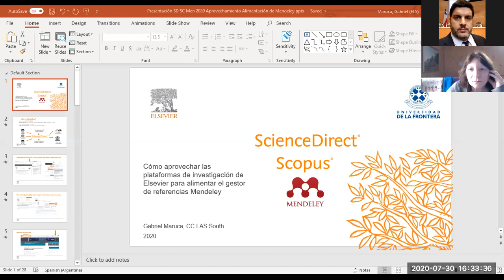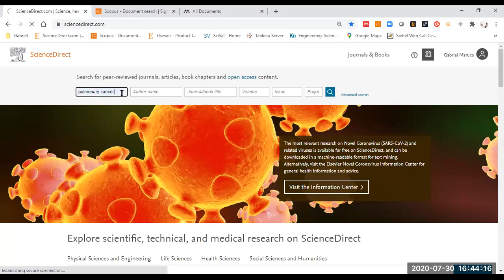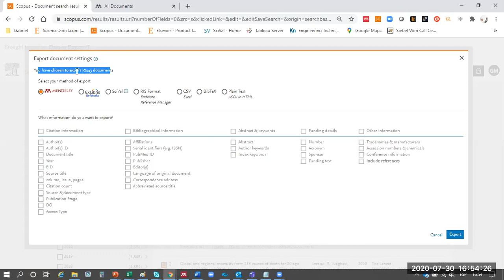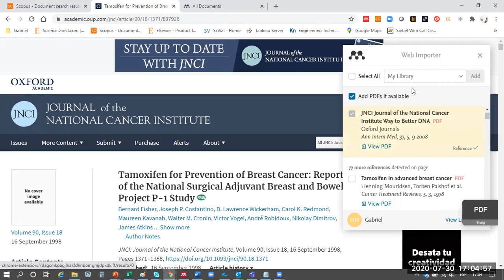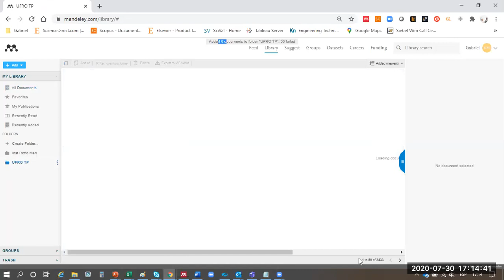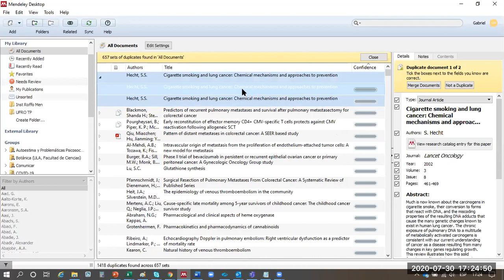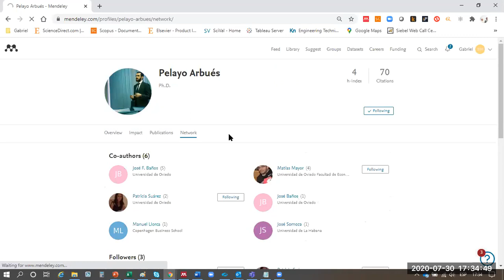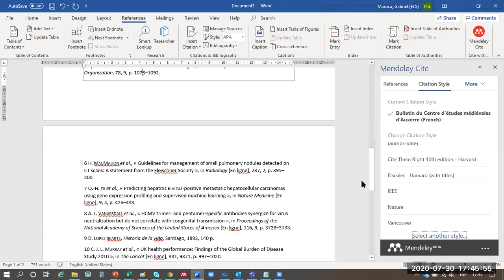3° sesión de capacitación - Scopus y ScienceDirect alimentando Mendeley